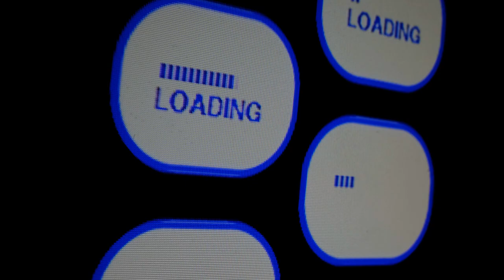Oliver Beardmore - Dead Oceans (Official Music Video)